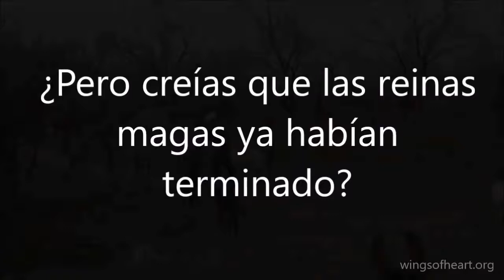Día de Reyes en el santuario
¡¡¡FELIZ DÍA DE REYES!!!

Que este 2016 este lleno de amabilidad, rescates y regalos para todos nuestros amigos plumiferos, peludos y lanudos. POR UN MUNDO MEJOR.

¿Nos ayudas a salvar vidas?